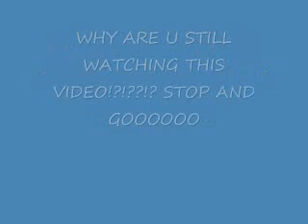Fix any computer problem (virus, bug, frozen screen, blue screen) for free and easily!!!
for any problem you may have...